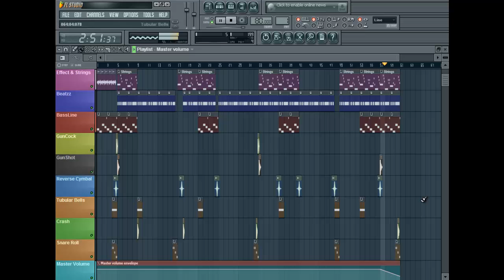FL Studio Gangsta [Rap] Bells